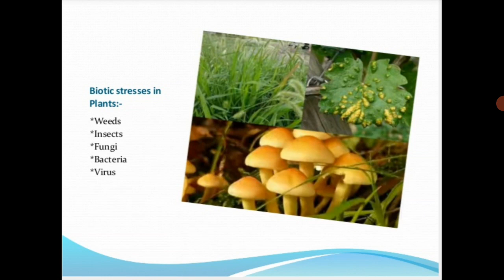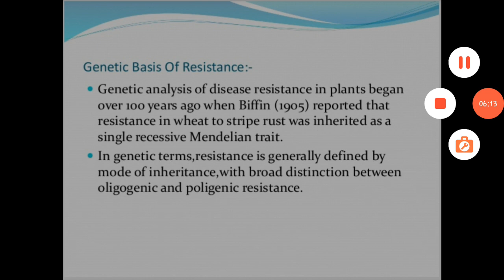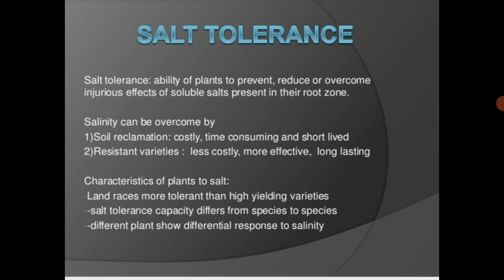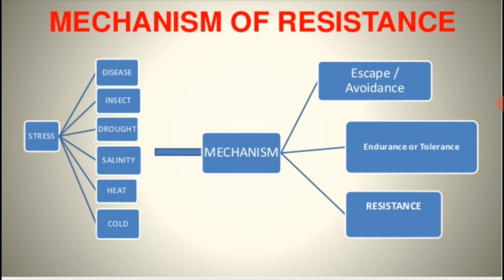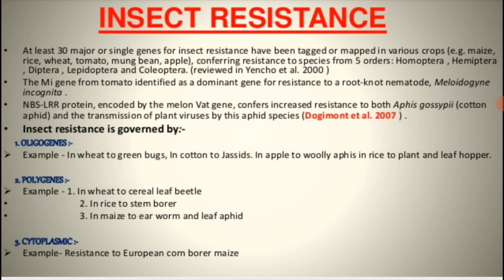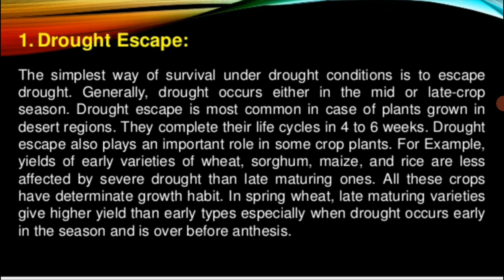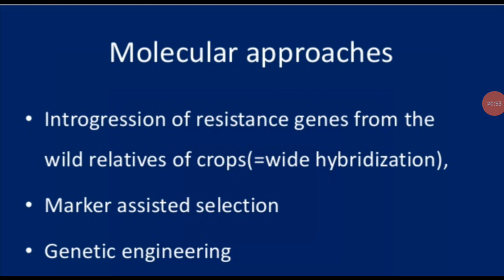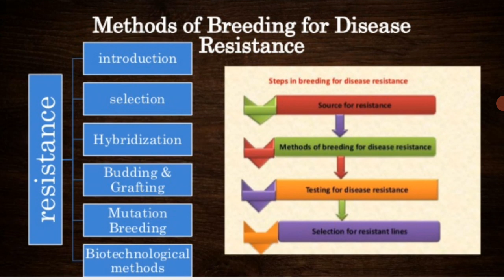T.Y.Bsc S-ll P-Vl Topic-Breeding for stress tolerance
Topic-Breeding for stress tolerance